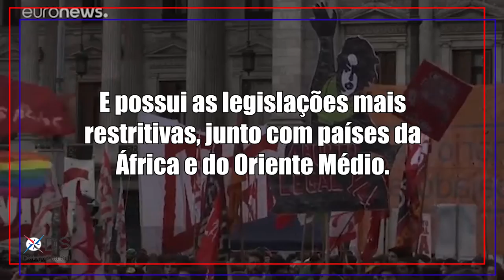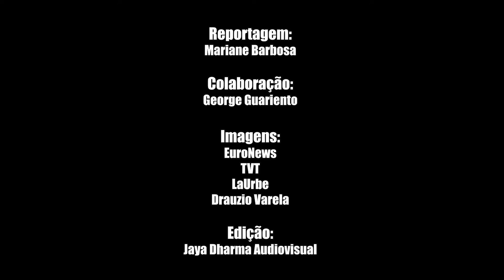Onde é legalizado e onde falta legalizar o aborto na América Latina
América Latina é a região do mundo com maior número de abortos, proporcionalmente, e possui as legislações mais restritivas, junto com países da África e do Oriente Médio.

Enquanto a média global é de 35 abortos para cada mil mulheres por ano, na América Latina, 44 a cada mil mulheres interrompem a gravidez.